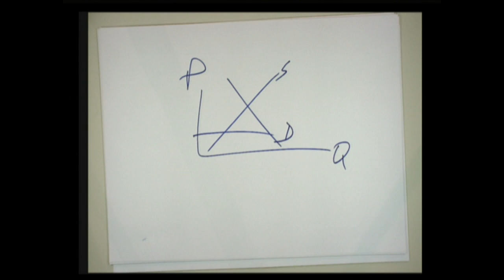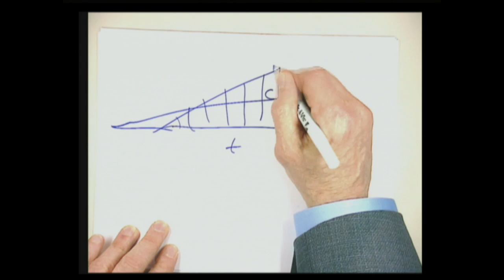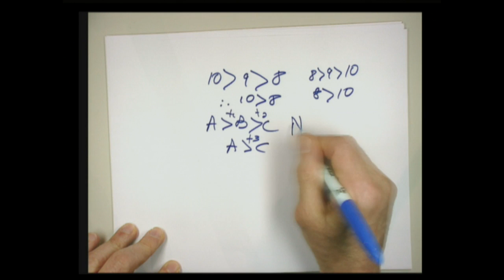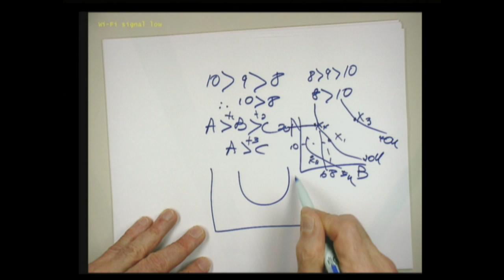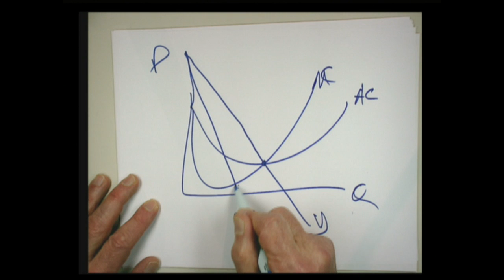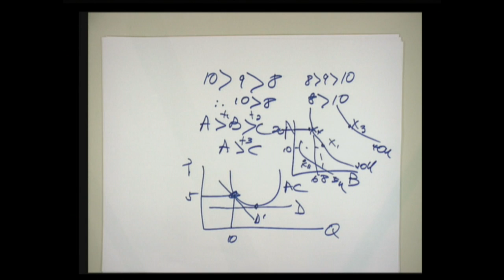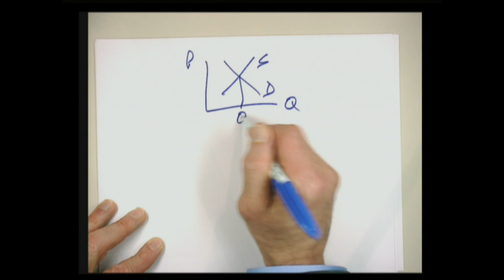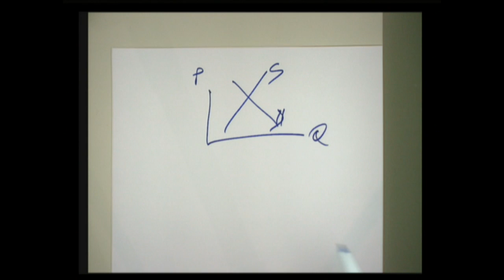An Austrian Critique of Mainstream Economics | Walter Block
Archived from the live Mises.tv broadcast, this lecture by Walter Block was presented at the 2012 Mises University in Auburn, Alabama.  Includes an introduction by Mark Thornton.